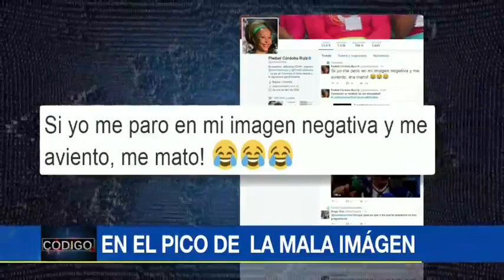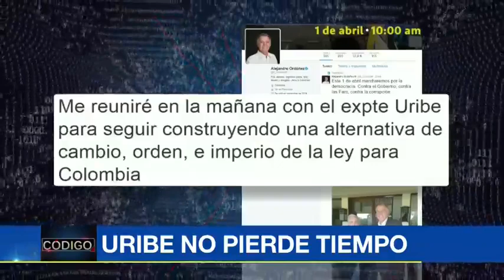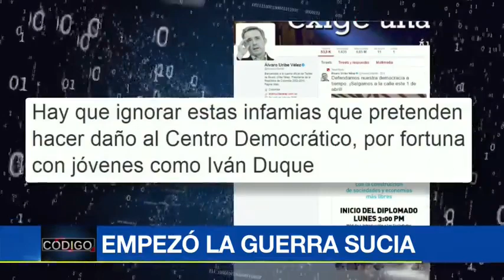Un piano de cola se robó el show en plena carrera séptima de Bogotá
Emitido el 03 de Marzo de 2017. Administración Peñalosa lo ubicó allí parte del plan de recuperación del centro del país. Además, exsenadora Piedad Córdoba se tomó con humor su baja popularidad.Con un resultado de desfavorabilidad de 66 puntos, según la encuesta Gallup, Piedad Córdoba trinó: "Si yo me paró en mi imagen negativa y me aviento, me mato".El expresidente Uribe no pierde el tiempo. A su casa de Rionegro, en sus días de recuperación, han llegado delegaciones de todos partidos. La semana pasada estuvo el expresidente Pastrana, hoy hubo encuentro con el exprocurador y precandidato Alejandro Ordoñez, quien esta mañana envió mensaje por Twitter.En días de campaña empezó la guerra sucia. Hoy el objetivo fue el precandidato presidencial por el Centro Democrático Iván Duque.Una imagen que dice "Yo no creo en los Iván", donde aparecen el senador uribista junto a Iván Cepeda e 'Iván Marquez' circula por las redes sociales. El expresidente Uribe publicó la imagen y la califico de infame.